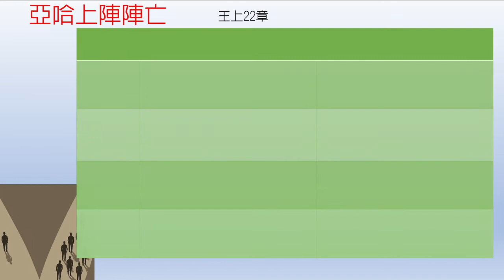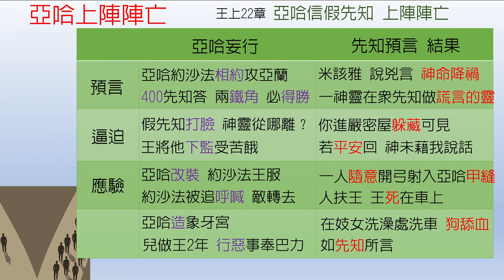列王紀上-第22章-亞哈上陣陣亡【聖經之鑰】1 Kings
[聖經之鑰] 列王紀上-第22章 亞哈上陣陣亡